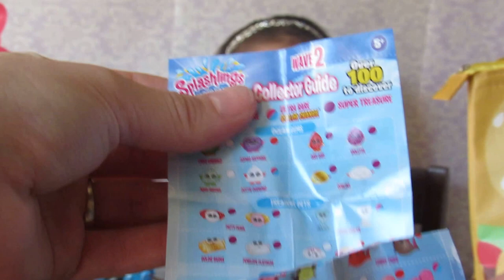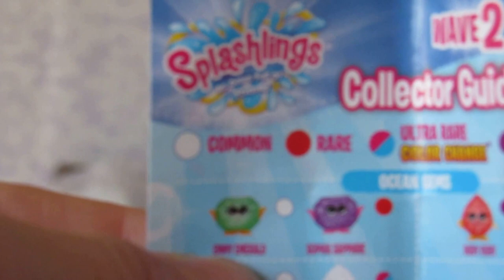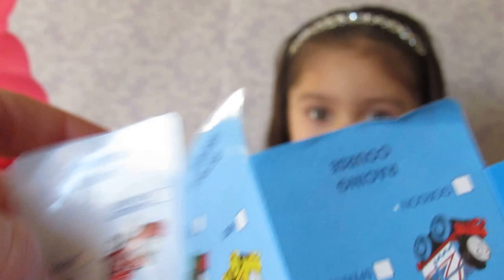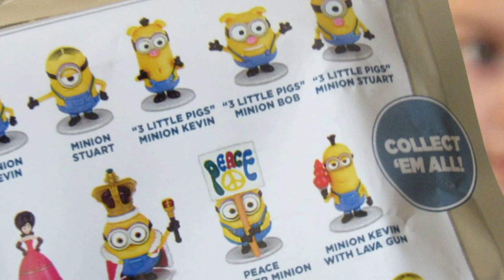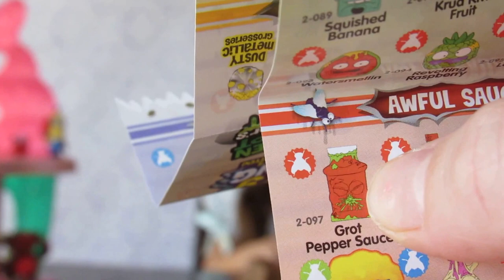Mr CHEESEBURGER? Splashlings, Tsum Tsum, Minions, Tomas & Grossery Gang packs!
Hope you guys enjoyed these surprise packs as much as we did! Shoutout to Uncle Danny and auntie Kacie for getting us these awesome blind bags!